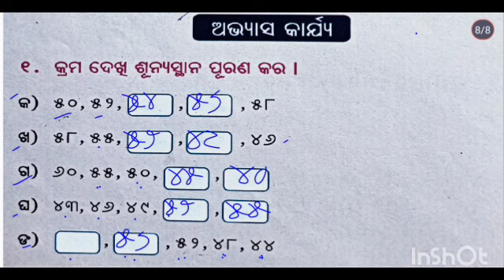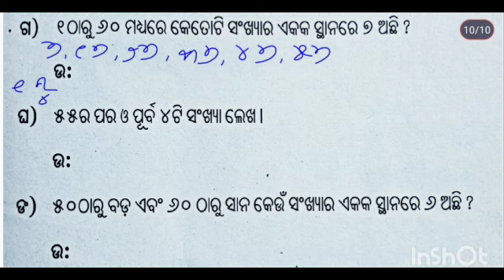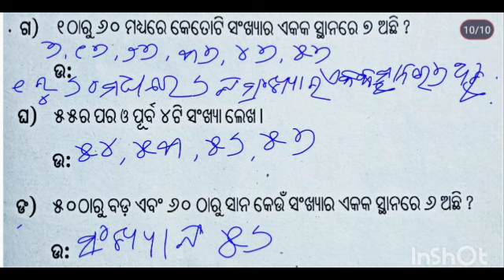ssvm class 1 math | sankhya parichaya | saraswati ganita mala class 1 | shishumandir math class 1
shishumandir math class 1
saraswati ganita mala class 1
ssvm class 1 math
saraswati shishu mandir class 1
class 1 math worksheet odia medium
sankhya parichaya
prathama shreni ganita
mathematics class 1
saraswati ganita mala class 2
saraswati ganita mala class 3
class 1 ganita
saraswati shishu vidya mandir ganita

Hi Students Welcome to Saraswati Maths
Educatin YouTube channel.
you learn something new here. Also click the